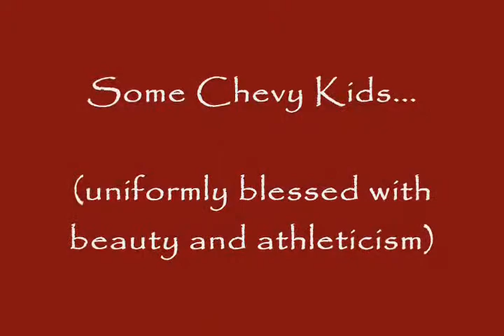A medley of OHK Krymsun Zip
This video showcases the musical stylings of Evan Sarli and John Smith, together with Not So Bad Studios, with the original song "The Millionaire" composed just for Chevy.